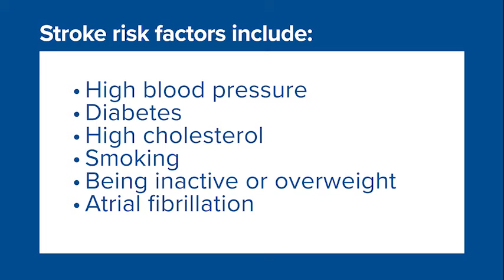Providence Wellness Watch KGW May 2021 30 Stroke Risks – Dr. Yanase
Providence Wellness Watch :30second TV spot airing in May 2021 on KGW Channel 8, on stroke risk factors, featuring Dr. Lisa Yanase from Providence Stroke Center in Portland, Oregon.